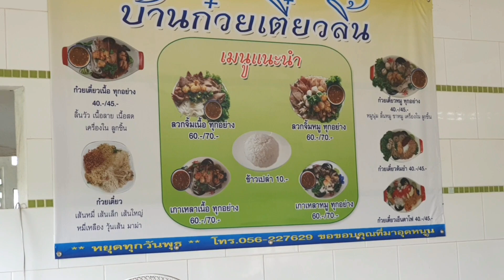เนื้อนุ่มละลาย! ก๋วยเตี๋ยวลิ้นวัว🍜 น้ำซุปหอมกลมกล่อม ลิ้น เนื้อลาย สะไบ ตับ เด็ดที่น้ำจิ้มสูตรพิเศษ!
📀Thai Street Food อาหารถนนในไทย

🎈Delicious Thai Food
(ช่องมด น้องสาวโมเองค่ะ)

✅ร้านข้าวคลุกน้ำพริก หยิบผักไม่อั้น
FBแฟนเพจ : Natnapascha Channel
Line : saranya2211
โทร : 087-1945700